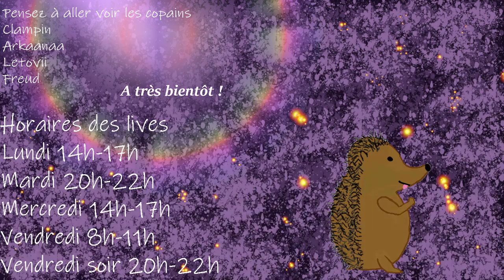psychocraft, soirée warden 1.19.2 vanilla !discord